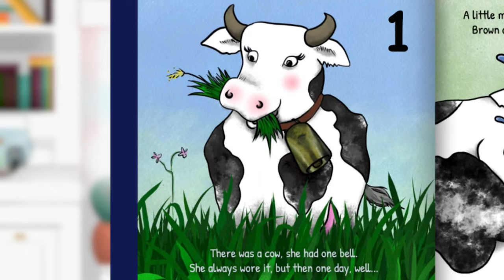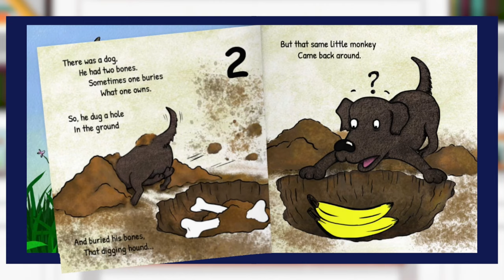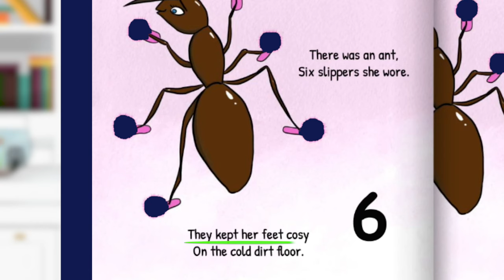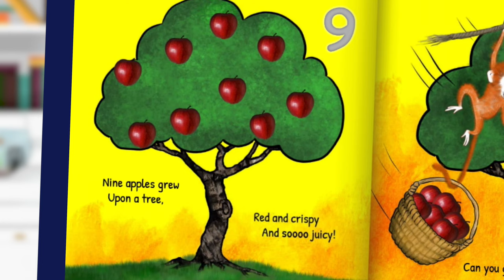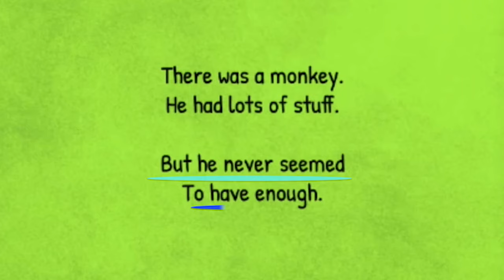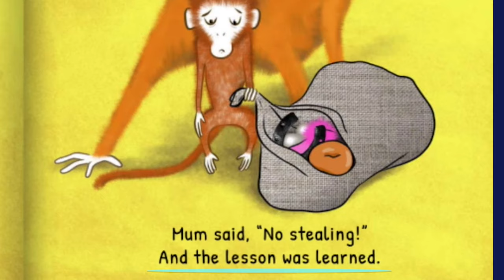Monkey Stuff Read Aloud by Storytime Sandi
Midnight the Magic Book finds Storytime Sandi a short story to read-aloud called "Monkey Stuff" and it is quite the rhyming adventure!

I believe that the best animation for kids is not only entertaining but also educational so please let me know what you think of this new episode by commenting down below!

Today’s episode of this partially animated series features the cute cartoons reading another story found This website is a great source for finding toddler books and even better all of these short stories found on the site are free indicating publishing rights within the public domain! Love this author? Check out more stories by Rebecca on Free Kids Books, here

Reading books for children is so important and that’s why Storytime Sandi releases new full episodes each week striving to supplement how to teach kids to read, learn english, increase literacy rates and develop better social skills.